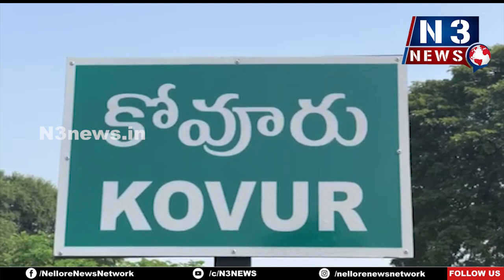న‌వ‌మి వేడుకల్లో ఎడ్ల‌పందెం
రాష్ట్ర న‌లుమూల‌ల నుంచి పోటీప‌డ‌నున్న 30 ఎడ్ల‌బండ్లు
ప‌డుగుపాడు స్టౌబీడి కాల‌నీలో ఉత్సాహంగా శ్రీ‌రామ‌న‌వ‌మి వేడుక‌లు